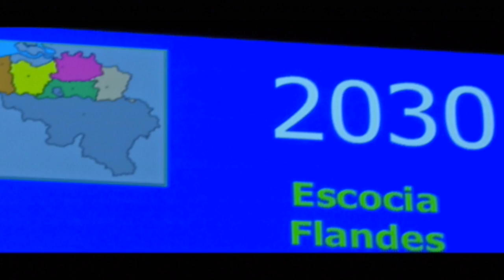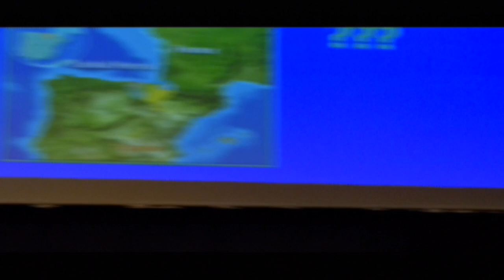BERRIA. Erabakitzeko eskubidea, kultura eta berrikuntza (laburpena)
Gure Esku Dago ekimenak eta Agirre Lehendakaria Center fundazioak antolatuta, Erabakitzeko eskubidea, kultura eta berrikuntza mahai-ingurua egin zuten Beasainen. Juan Jose Ibarretxe lehendakari ohia, Jose Manuel Castells zuzenbide arloko katedraduna, Angel Oiarbide GEDko bozeramailea eta Ixabel Olano Beasaingo Ikastolaren sortzaile eta andereñoa aritu ziren solasean. Irudia: Fhorma komunikazioa